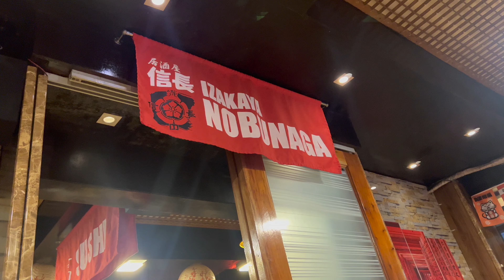There's no Place like Home PT 7 Hotelcation